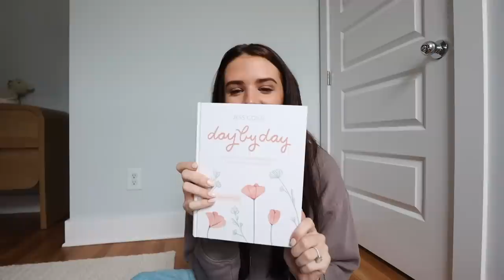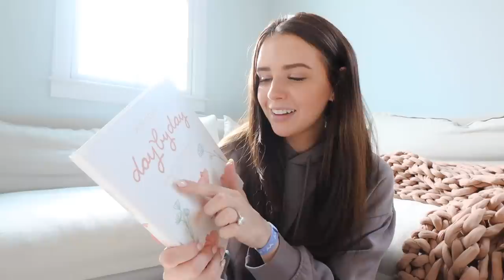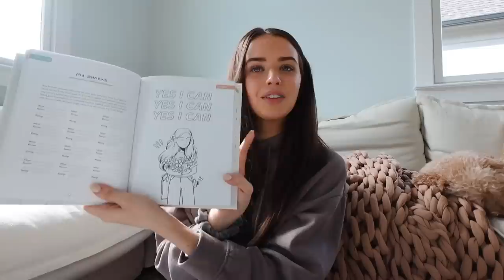finally talking about it, 3 years later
finally talking about it, 3 years later... this doesn't even seem real! you can preorder my guided journal Day By Day NOW right !! you can fill out the form on that site to receive the pre-order thank you gifts - you'll receive a preset pack, lock screens, printables, and the first 100 will get a thank you letter from me. 💛 I am so so so grateful and hope you love it as much as I do!!!

*links:
- amazon store
- S+P grinders